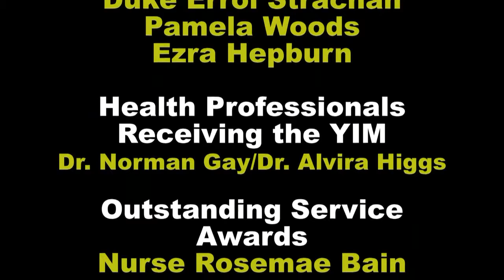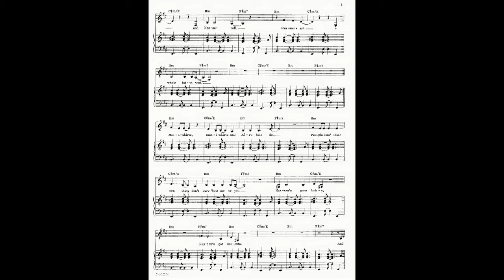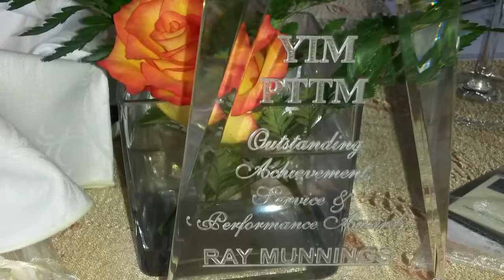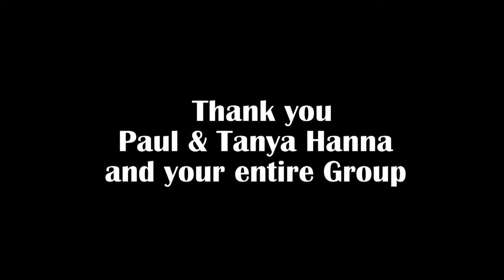Raphael Munnings Honouree in Paul & Tanya Hanna's Award....... "You in Music"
Thank you to Paul & Tanya Hanna for this prestigious award. at Graycliff Restaurant Nassau Bahamas, Friday 24th. July 2015 and Congratulations to all the other Honourees. " You in Music " Salutes the professionals of the music and Health Industtry.